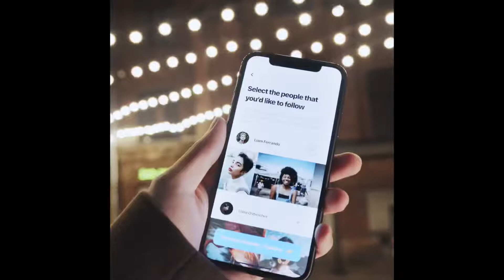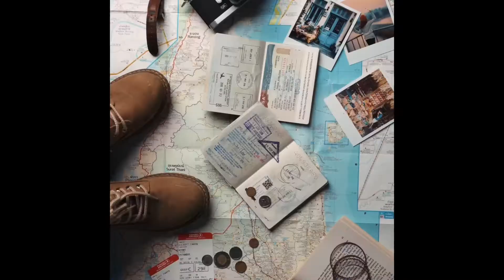Let’s explore the 10-year rule…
The things that were in your life 10 years ago probably are not taking residence in your life today. On today’s episode we discuss the 10 year rule. This rule will help bring more peace & clarity to your life. Thanks.